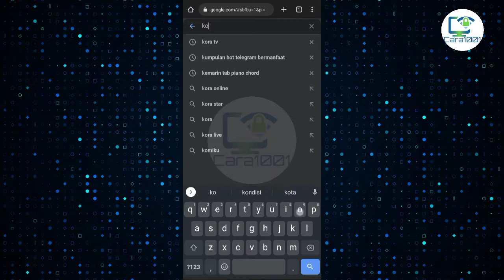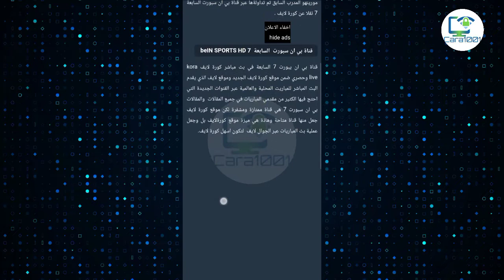UPDATE Link Live streaming sepakbola 2022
terima kasih buat kalian yang telah berkunjung ke channel @Cara1001
semoga video tutorial yang kami bagikan bisa bermanfaat
dan jangan lupa tinggalkan jejak untuk tetap mendukung channel ini membagikan video-video tutorial setiap harinya